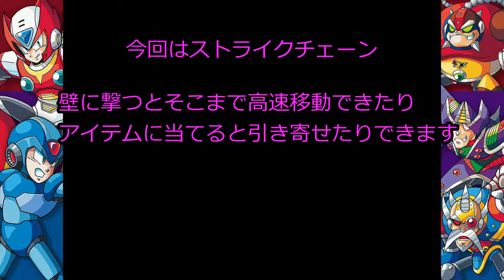通常ボス攻略は強化無しでっ！ ロックマンＸ２#2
今回はロックマンＸ２のワイヤーヘチマールステージ！通常ステージは一切強化無しで頑張ります！